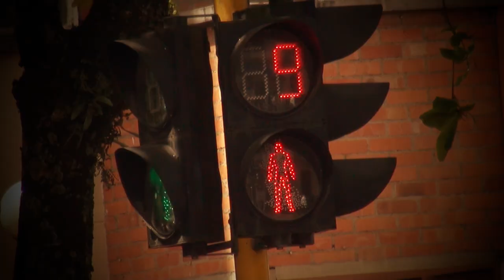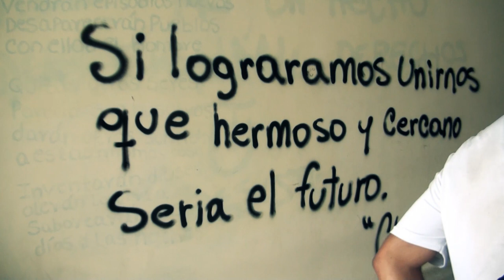MC Firo - 2.37 (Si a la vida, No a la Megaminería)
Junio 5 de 2012, MC Firo en vivo en la 3er gran marcha carnaval en Ibagué, Si a la vida, no a la Megaminería